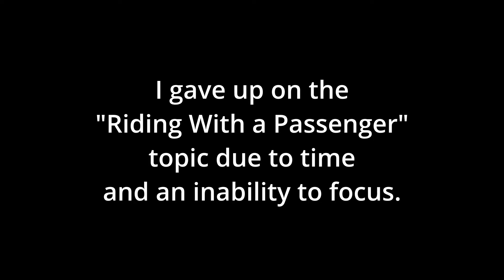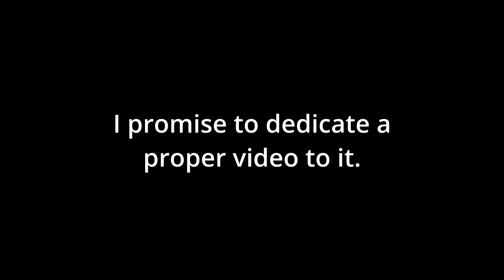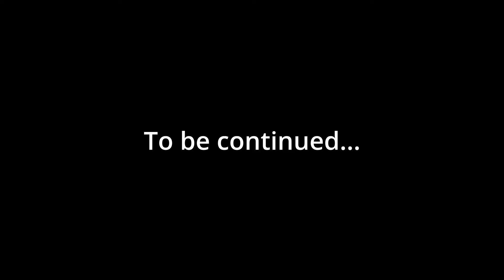9toenelson Ep 28: The Trials And Tribulations Of Motorcycling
Motorcycling isn't always trouble-free.  While on my trip to Deals Gap, Robbinsville and the Tail of the Dragon in North Carolina and Tennessee, there were some hiccups and setbacks...

What I ride (own):
1994 Honda ST1100
1996 Yamaha YZF600R
2003 Yamaha YZF600R

What I've ridden (owned):
1982 Yamaha Seca 400
1992 Yamaha FZR600
1998 Yamaha YZF600R
2004 Kawasaki Ninja 250R
2006 Yamaha YZF600R

Cameras I use:
GoPro8 Black
GoPro Hero3 Silver
GoPro Hero2
iPhone15 Plus

Audio Recorder:
Tascam D-05X

My Youtube inspirations:
Marc Travels
Fortnine
DanDanTheFireman
Bikes and Beards
Her Two Wheels
Itchy Boots
NewZeroland
Pedro Mota
Ray Gregory Rides
robfur
Yammie Noob
MotoJitsu
Old Guy on a Bike
Spite's Corner
Killboydotcom
Blockhead
Reduced Chaos
Moto Feelz
Stan Steede
Ya, It's Red
Rosie Gabrielle
onherbike
Ride the Bean
KS Moto Cafe
Bennetts BikeSocial
Delboy's Garage
ChrisFix
seppes
AtalkingPie
Revzilla

Ride Safe.
Ride Smart.
Have Fun!